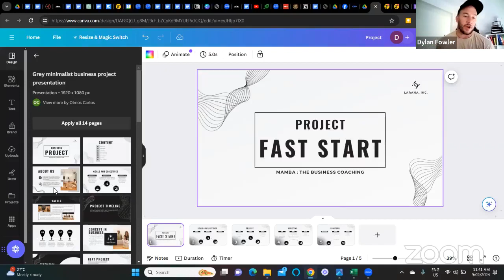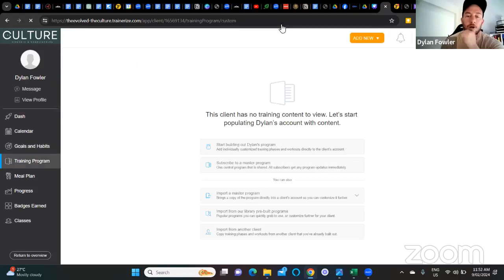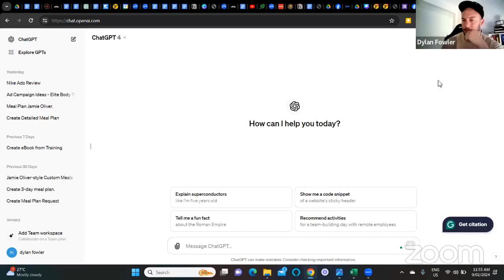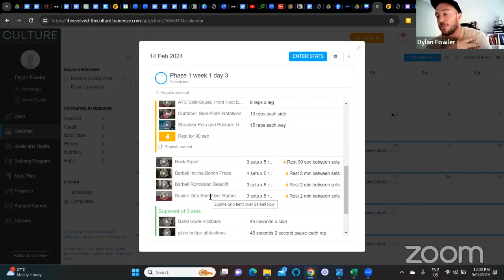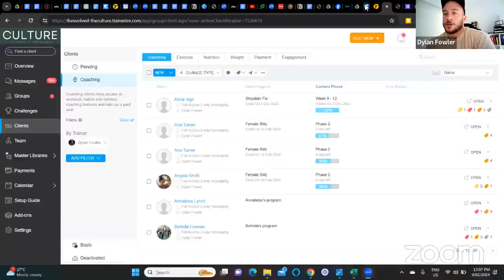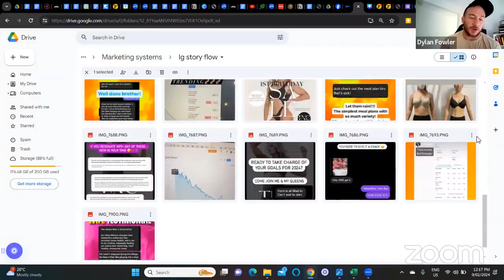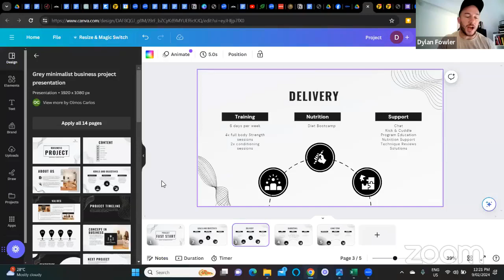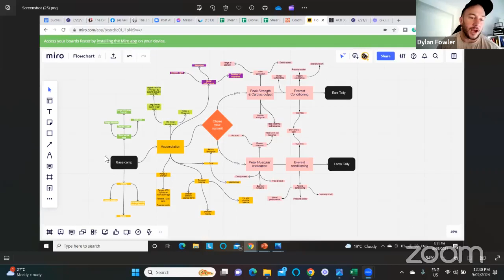The Ultimate Guide to Launching a 28 Day Challenge On Trainerize and Getting More Online Clients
We go through our full system that helped us get elite results with our clients & also gain a big number of trials for our online coaching business.

If you have any questions message me 28 day on Instagram @dylanmambafowler